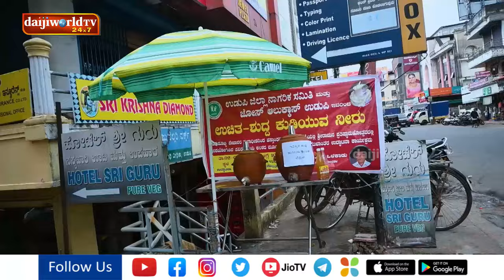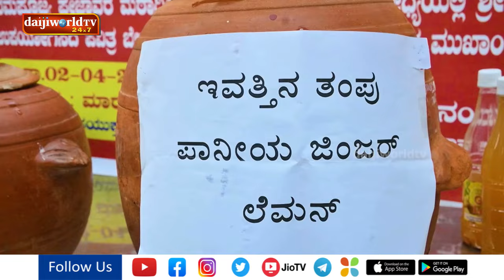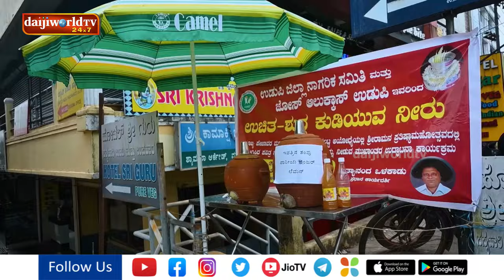ಉಡುಪಿ: ಸುಡುವ ಬೇಸಿಗೆಯಲ್ಲಿ ಸಾರ್ವಜನಿಕರಿಗೆ “ಜಲ ಕುಟೀರ” ದಲ್ಲಿ ಉಚಿತ ನೀರು, ಪಾನೀಯ ವ್ಯವಸ್ಥೆ |Daijiworld Udupi